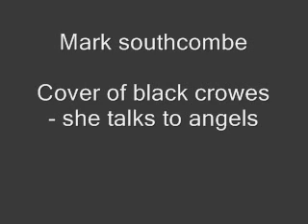She talks to angels/Mark Southcombe/Unplugged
She talks to angels
Black Crowes Cover
Mark Southcombe